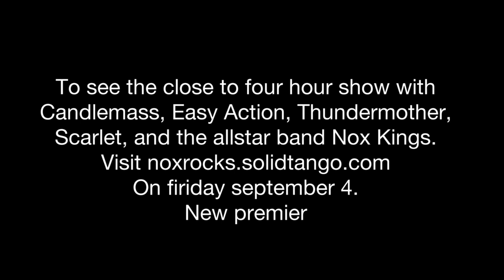NOX ROCKS EASY ACTION PARTNERS IN CRIME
To see the close to four hour show with Candlemass, Easy Action, Thundermother, Scarlet, and the allstar band Nox Kings, on Friday the 4th of September for the new premier.